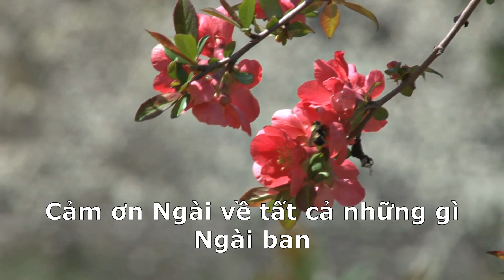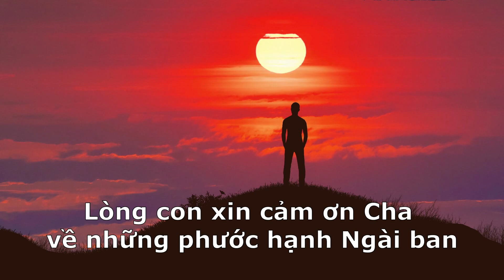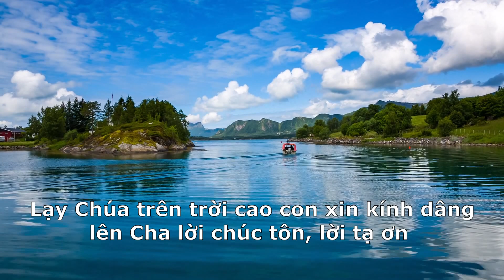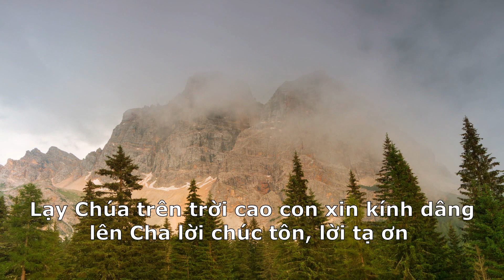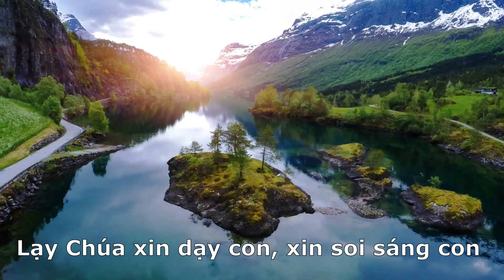Cảm Ơn Ngài Về Một Năm Đã Qua (An Khương) St. Nguyễn Duy Trung | Arr. David Dong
CẢM ƠN NGÀI VỀ MỘT NĂM ĐÃ QUA
Sáng tác: Mục sư Nguyễn Duy Trung
Trình bày: An Khương
Hoà âm: Mục sư David Giang Đông 2001
Ghi âm, mixed tại Psalm Music Recording Studio Sài gòn 2001.
LYRICS

Lòng con xin cảm ơn Cha về những phước hạnh Ngài ban trong một năm đã qua. Cảm ơn Ngài về tất cả những gì Ngài ban. Những phước hạnh hay những bão tố phong ba. Những lúc buồn hay những lúc vui tươi. Lòng con xin cảm ơn Ngài.

Lạy Chúa trên trời cao con xin kính dâng lên Cha lời chúc tôn, lời tạ ơn từ trong trái tim xin cảm ơn Ngài. Lạy Chúa xin dạy con, xin soi sáng con xin đưa dắt con trong năm mới này và cả suốt cuộc đời con.